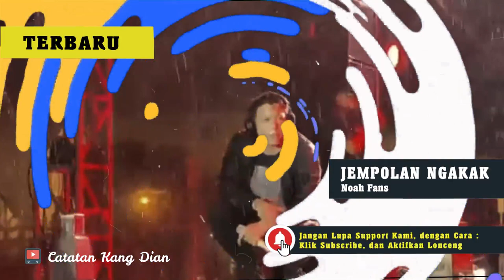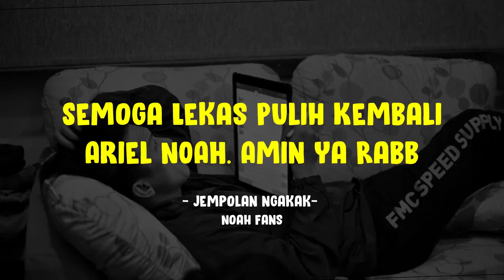WALAUPUN SAKIT ARIEL NOAH TETAP MANGGUNG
Walaupun Sakit @ArielNoahChannel Tetap Manggung. Semoga Cepat Pulih Kembali Bang Boriel. Amin Ya Rabb
Jika Kalian Ingin Menonton Video Lain Tentang Ariel NOAH
Kamera: Xiaomi MI5 Prime 3/64
Mikrofon: Samsung A51
Aplikasi pengeditan: Filmora 8.7.5